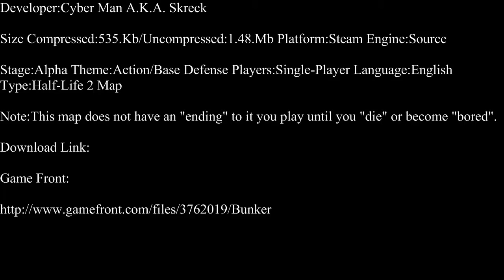Half-Life 2-The Bunker Part 1